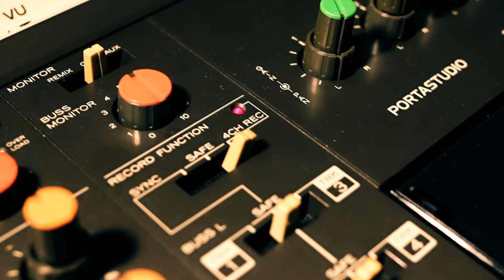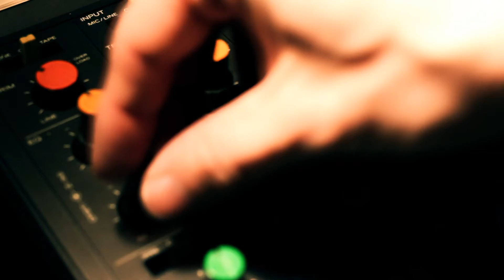Robin Schulz feat. J.U.D.G.E - Show Me Love - Sven Dorau (official cover)